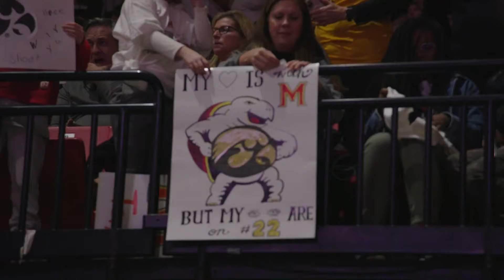IOWA - Bend Don't Break (Maryland Win)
Get Tickets to IOWA Games at $20 OFF on first purchase
USE CODE: TEACOOPER

Get Tickets to Games & Concerts at $20 OFF on first purchase
USE CODE: TEACOOPER